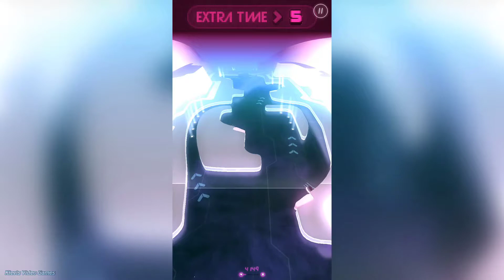PinOut - Gameplay Trailer (iOS/Android)